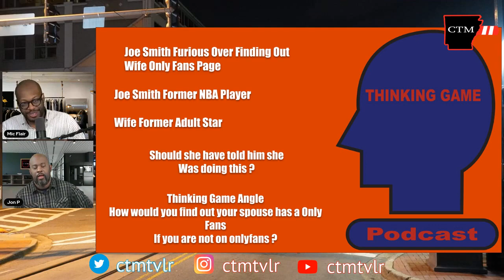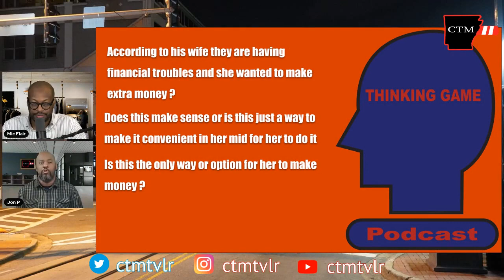Breaking down Joe Smith Only Fans Drama As Regular Men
TGP 80